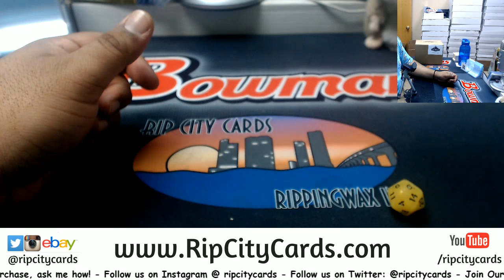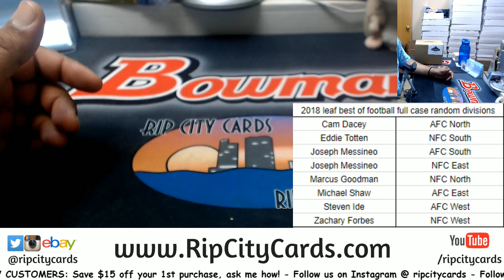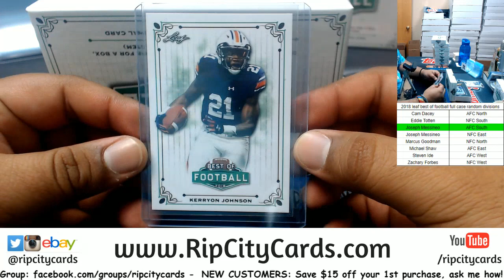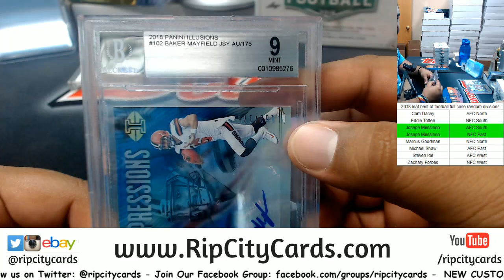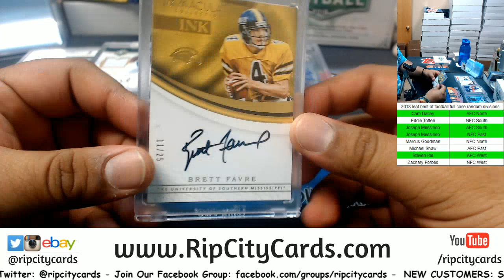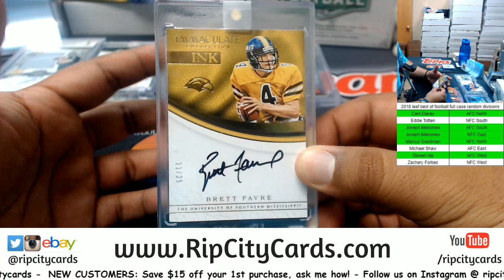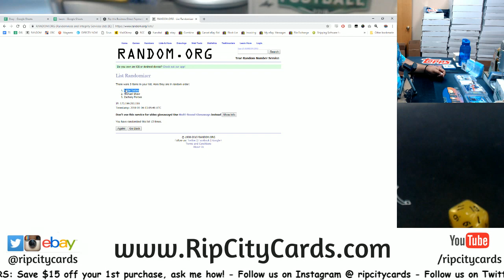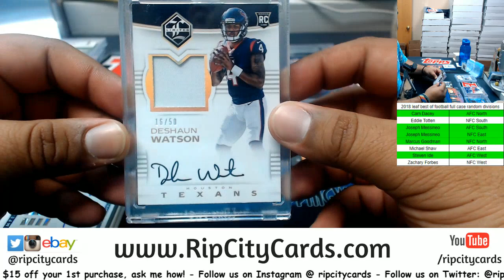2018 Leaf Best Of Football Full Case Random Divisions RCC